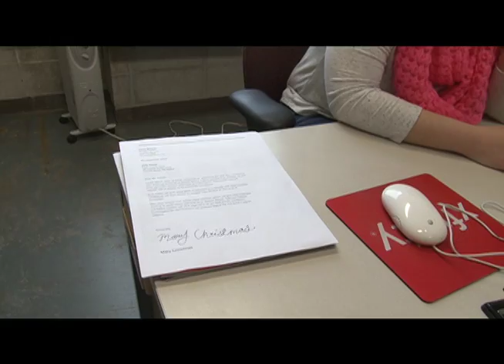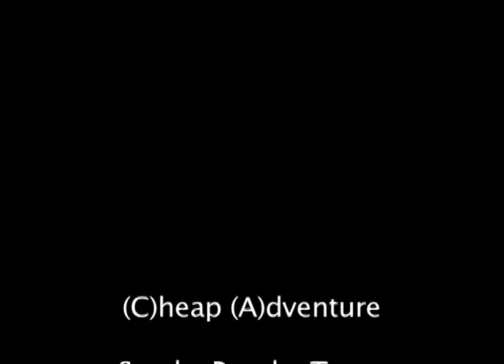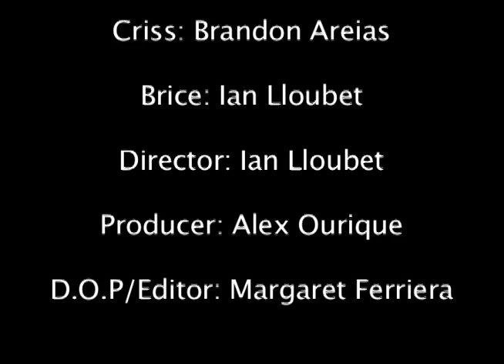"Cheap Adventure" Road Trip Movie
TV3 students at FRED-TV produced this Road Trip Movie about a cheap adventure as their road trip.